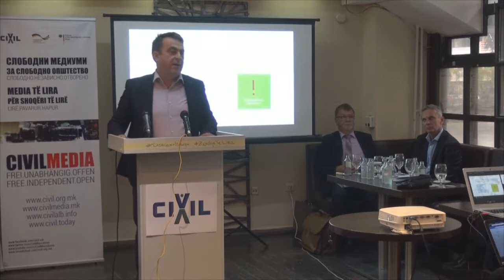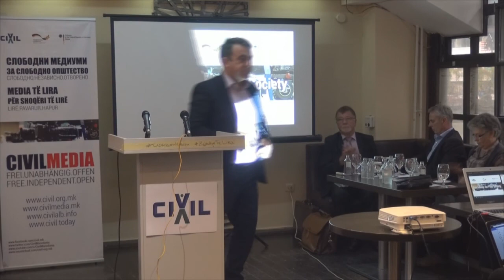Новаковски: За фер и демократски избори мора да се спроведат сите препораки!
Александар Новаковски, член на експертскиот тим на ЦИВИЛ - Центар за слобода на денешната конференција „Слободни избори за слободно општество“, зборуваше за претстојните локални избори, и пред се за исполнување на препораките од минатите предвремени парламентарни избори во декември 2016 година.